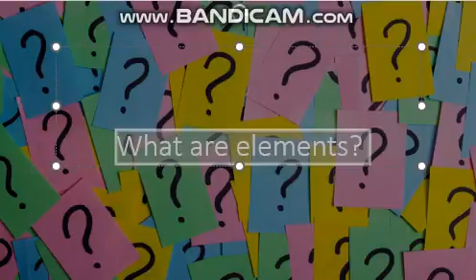What are compounds?